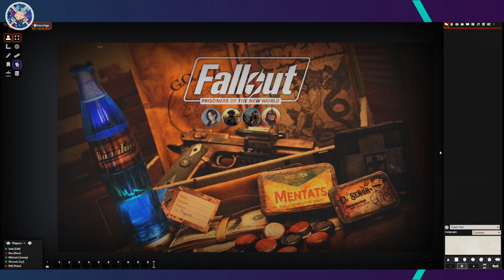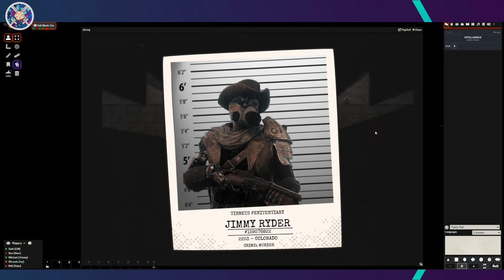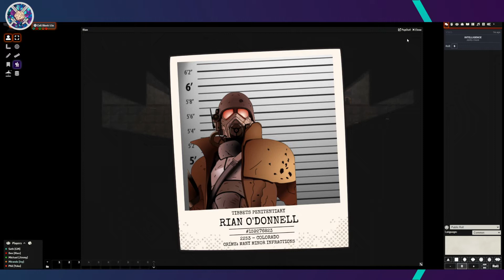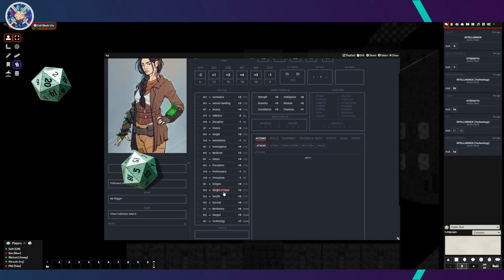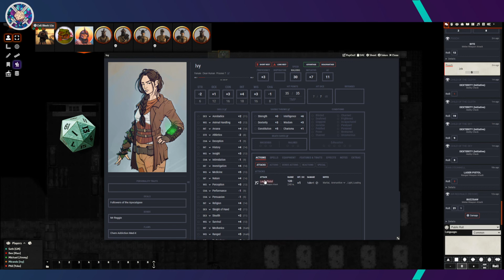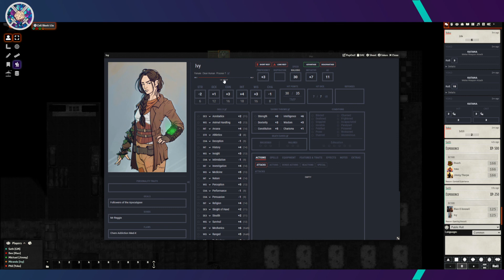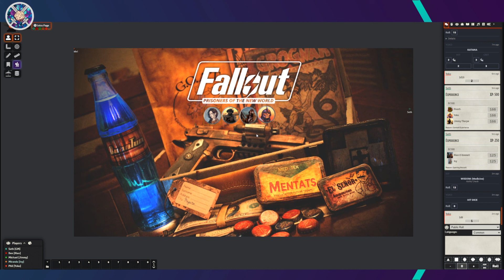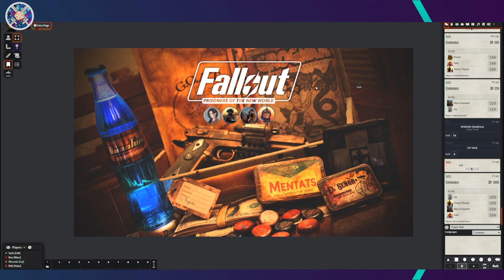Incase Of Cannibals... Break Prison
A Blade & Bytes special: Ep 1 - Prison Break | Fallout: Prisoners of the New World

Today we’re premiering the very first episode of our homebrew Fallout styled RPG “Fallout: Prisoners of the New World”. This campaign uses mainly 5e mechanics with only a slight few adaptations to make it post-apocalyptic friendly.

Our four wasteland wanderers find themselves in a bit of pickle… trapped in Tibbets Penitentiary during a cannibal invasion. But can they find a way out?

Our Adventurers:
Dungeon Master by Seth C.
Miss Ivy (Human Prisoner) by Miranda C.
Jimmy Ryder (Human Prisoner) by Michael J.
Rian O'Donnell (Human Prisoner) by Ben W.
Yoko/Loko (Super Mutant Prisoner) by Phil H.

Episode Intro: 00:00:37
The Prison-Boy: 00:05:21
The Doc.: 00:07:25
Jimmy “The Gunslinger”: 00:08:08
Yoko no Loko: 00:09:58
Rian “The Ranger”: 00:12:07
The Plan: 00:12:43
Ivy “The Escape Artist”: 00:16:26
Who are you Dr. Van Buren: 00:17:58
Exploration of Cell 13a: 00:27:00
When Those B&E Skills Come In Handy…: 00:27:23
The Door Opens: 00:28:26
That’s Not A Computer Jimmy: 00:29:54
Double Nat 20’s: 00:30:10
Companions Reunite: 00:33:39
When Your GM Forgets To Config The Sword: 00:53:57
Protectron Protect Not: 00:38:24
Shoot First, Or Get Shot At First: 00:39:13
Meet Loko (Yoko’s Chaotic Split Personality): 00:44:08
Poor GM… Ya Did It Again: 00:47:03
Go Pooch! Go!: 00:47:36
“Gimme Med-X”: 00:48:14
Journey To Centre Of The Bathroom: 00:52:26
Children Of Tomorrow: 00:59:00
Jinx: 01:01:17
“And Just Like That… They Explode”: 01:10:28
Loko Doesn’t Give A Shit: 01:12:05
The Katana: 01:14:14
Reggie’s Keen Sense Of Smell: 01:15:17
Yoko Gets Critted By A Cannibal: 01:17:59
Thanos Snap: 01:18:39
Session Summary: 01:23:40
The Final Request: 01:27:23

Looking to create your own RPG adventure? Check out our very own DM’s published work for some unique character classes and campaigns: